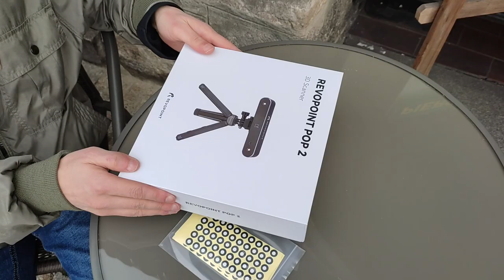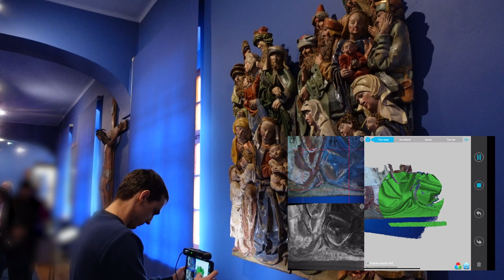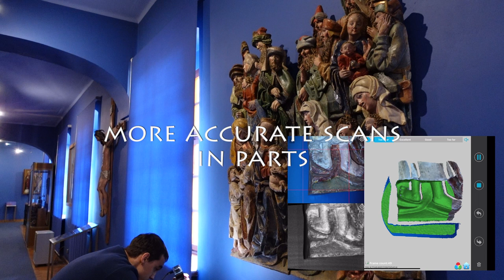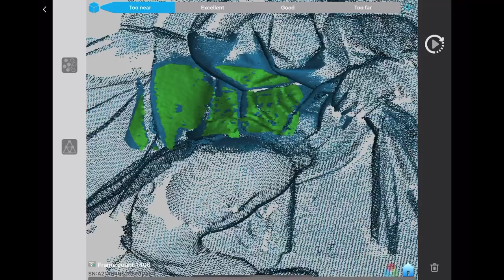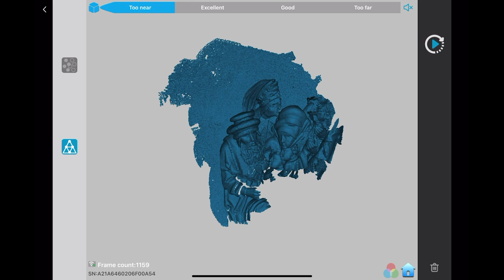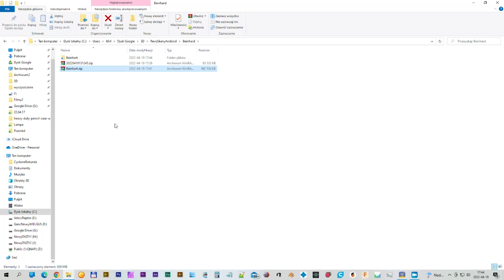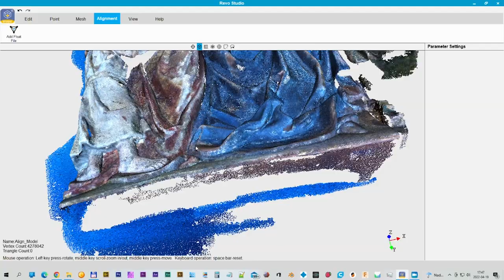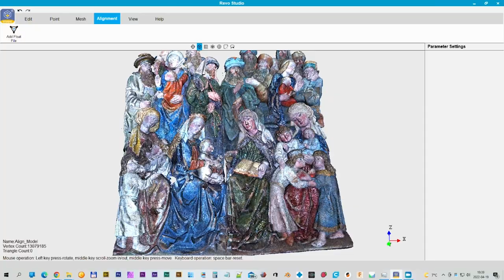Revopoint POP2 Unboxing + First Big Scan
First attempt at a serious large scan. I still have a lot to learn...

0:00 Unboxing
1:48 Connecting
2:50 Raw scan
3:55 Partial scans
11:01 Exporting all scans to google drive
12:14 Change of names i Total Commander
13:03 Aligning all scans in Revo Studio
15:43 Finale pointcloud